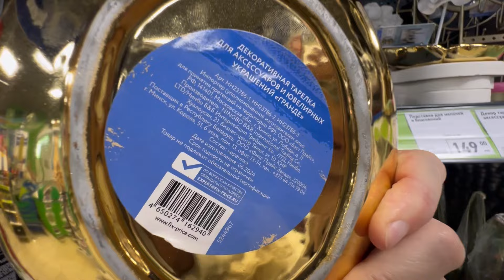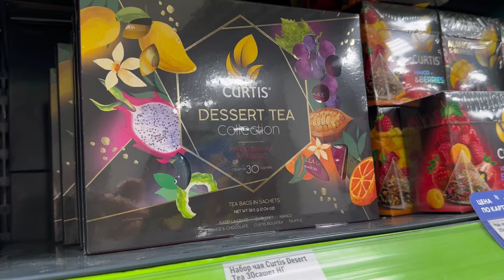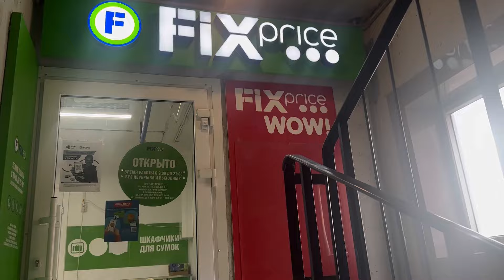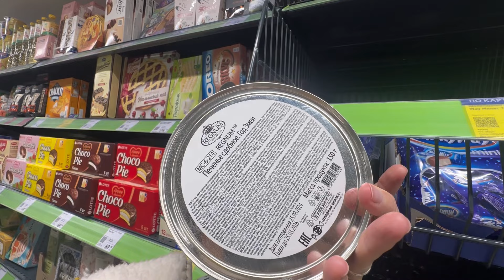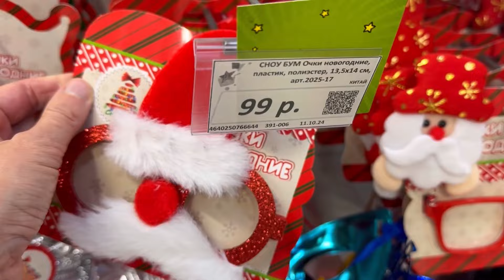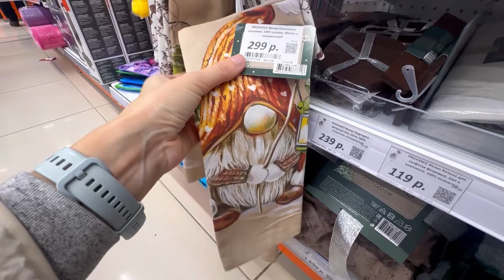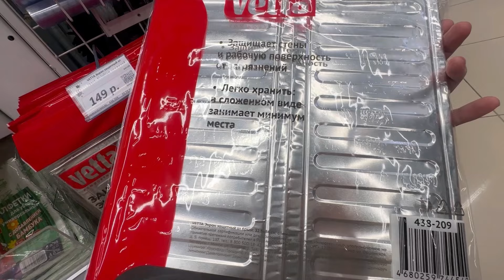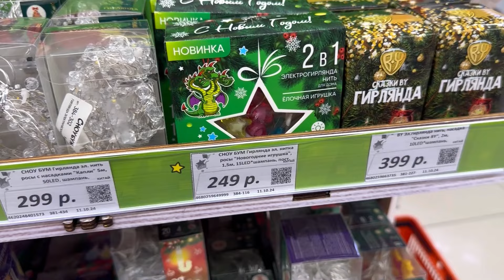ФИКС ПРАЙС НЕ ЗРЯ ЗАШЛА😍НОВИНКИ и НУЖНЫЕ товары🐍ГАЛАМАРТ🎄НОВИНКИ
Энтузиастов 33
Дыбенко 7

Галамарт
Пятилеток 2
Санкт-Петербург